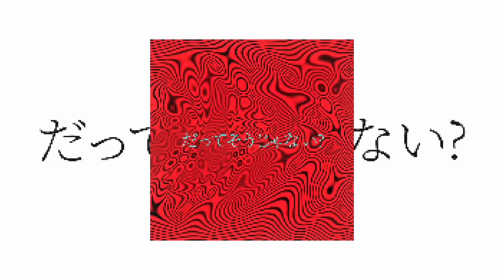【Mashup Cover】King x Queen x Eye (Kanaria) - Tsukasa